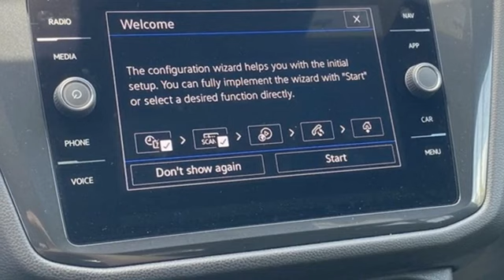New 2024 Volkswagen Tiguan Dallas TX Garland, TX RM140321 - SOLD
Year: 2024
Make: Volkswagen
Model: Tiguan
Trim: 2.0T SEL R-Line
Engine: 2.0L TSI DOHC
Transmission: 8-Speed Automatic with Tiptronic
Color: Black
Interior: Black
Stock #: RM140321
VIN: 3VV4B7AX0RM140321
Black 2024 Volkswagen Tiguan 2.0T SEL R-Line AWD 8-Speed Automatic with Tiptronic 2.0L TSI DOHC BLUETOOTH, BACK UP CAMERA, SUNROOF / MOONROOF, PANORAMIC ROOF, LEATHER, HEATED SEATS, ALLOY WHEELS, LED HEADLIGHTS, AWD, 2-Row Rubber Monster Mats Kit (Set of 4), Brake assist, Bumperdillo Rear Bumper Chrome Protection Plate, Car-Net Plus Nav & Speech 3-Year Package, Electronic Stability Control, Exterior Parking Camera Rear, Heavy Duty Trunk Liner w/VW CarGo Blocks, Luggage Net for Cargo Area, MDO Package, Two-Row, Memory seat, Navigation System, Navigation system: VW Car-Net Guide & Inform, Power driver seat, Power Liftgate, Power moonroof, Power steering, Power windows, Remote keyless entry, Steering wheel mounted audio controls.brbrRecent Arrival! 22/29 City/Highway MPG Could be priced with financing or leasing options. $2500 - July-August 2024 Retail Customer Bonus. Exp. 09/03/2024

Address:
12635 Lyndon B Johnson Freeway